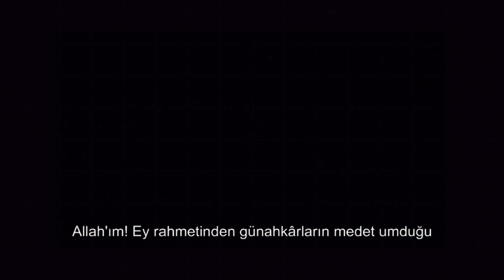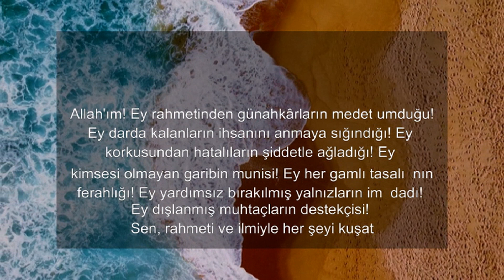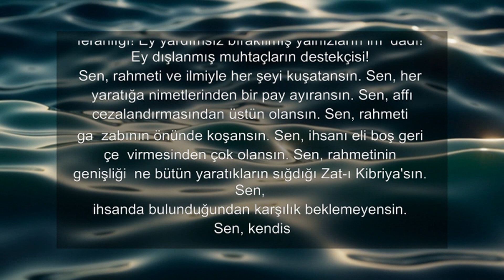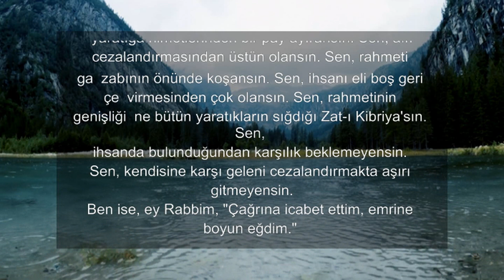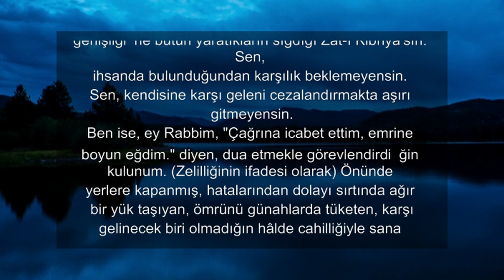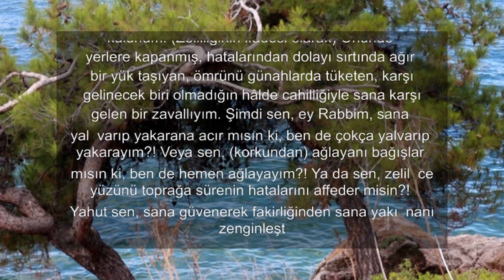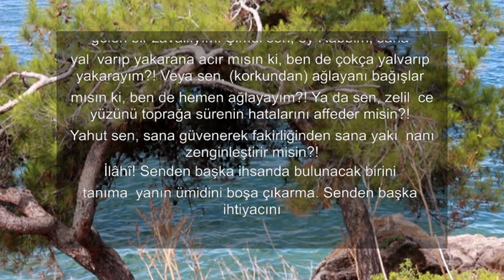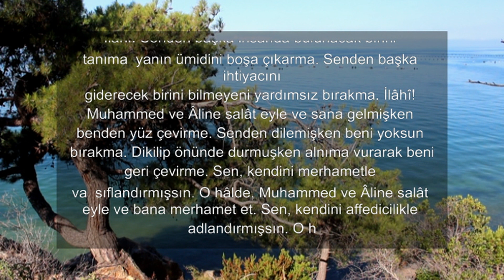SABAH DUASI ÜMİT DOLU BİR DUA